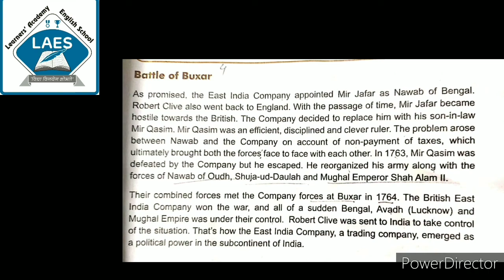Std 8th Social Science Ch-1 Arrival of Europeans in India Part-4